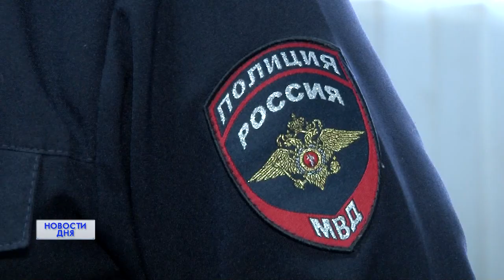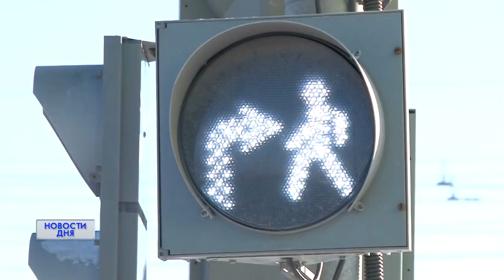Новости дня 11.01.23 15:00